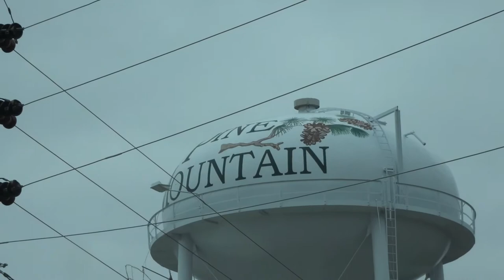We had Pizza Delivered to the Campground~Day 54~RVlog~Full Time RV Family~Daily Vlog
We had Pizza Delivered to the Campground~Day 54 RVlog~Full Time RV Travelling Family~Daily Vlog

Carston doesn't feel well today, I go out on my own and look around Pine Mountain Georgia, and we get pizza delivered to the campground.

Here is the Wash and Wax I Use: